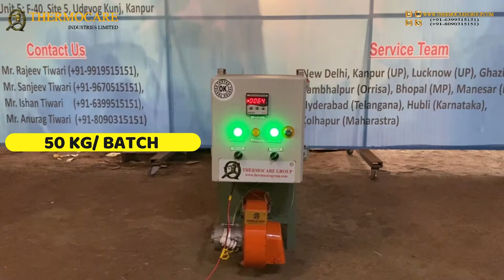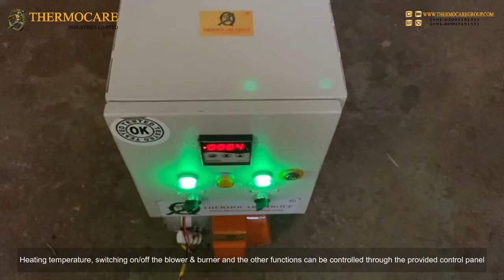Supari Dryer machine | Supari Oven machine | Pan Masala Machine | Supari Roasting | Betelnut machine